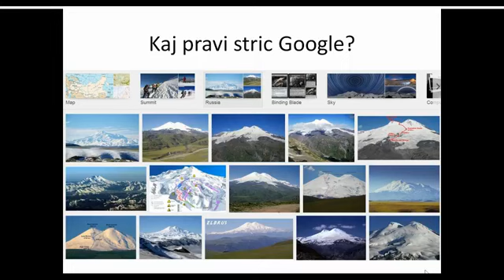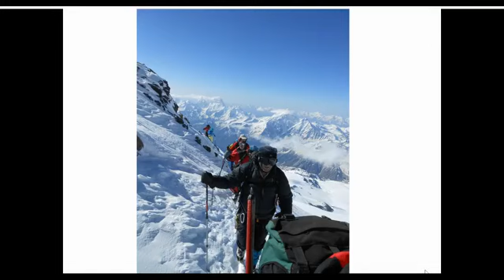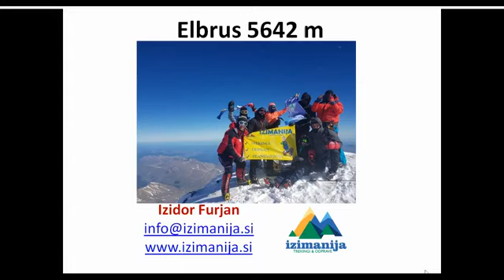Vzpon na Elbrus 5642 m - odprava na streho Evrope z Izimanijo [potopisno predavanje]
Ali je Elbrus res najvišja gora Evrope?
Atraktiven vzpon na Elbrus, ki se nahaja v ruskem delu Kavkaza.
Potopisno predavanje o vzponu na najvišjo goro Evrope preko agencije Izimanija.

Pridruži se nam prihodnjič in osvoji najvišjo goro Kavkaza - vzpona na Elbrus ne pozabiš nikoli. Prava gorska odprava.